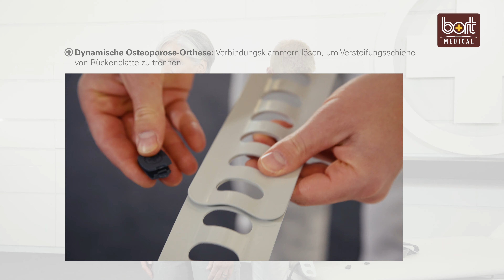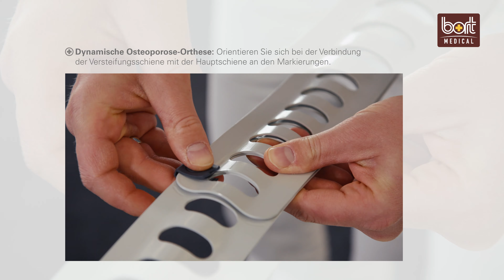BORT Generation Osteoporose-Orthesen (REF 215870 & 215880) Anleitung für den Techniker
Techniker-Anziehanleitung für die BORT Generation Osteoporose-Orthese und Dynamische Osteoporose-Orthese